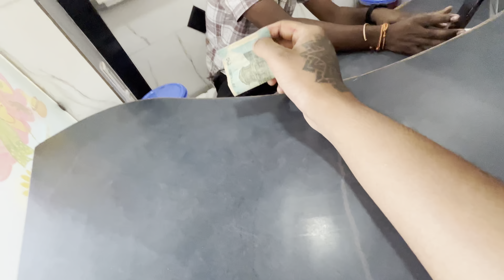Humari new Trip ki planing 😍